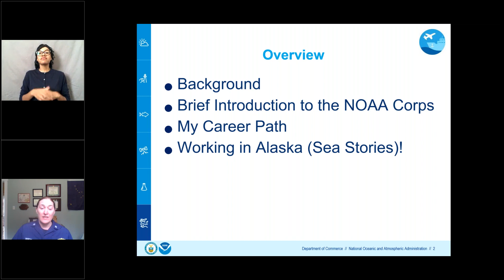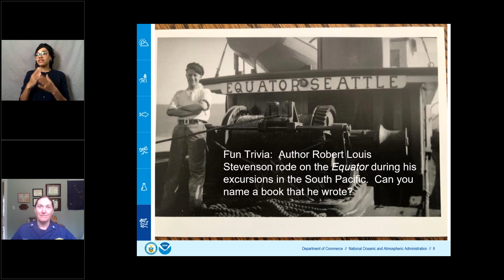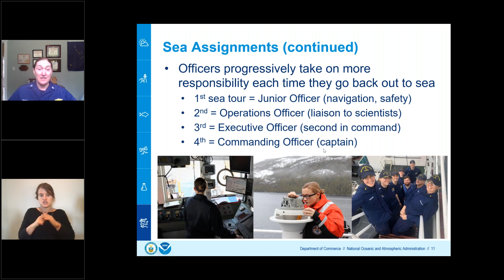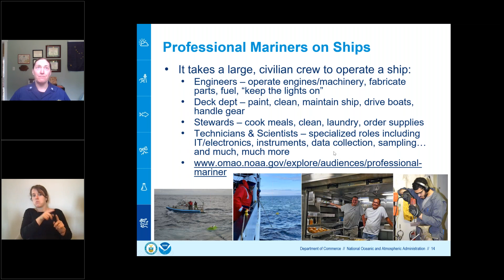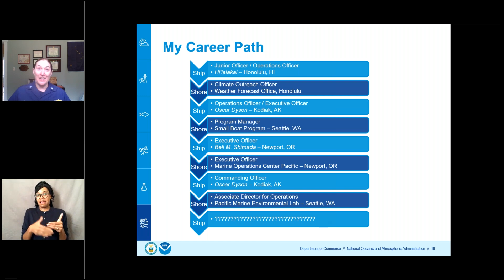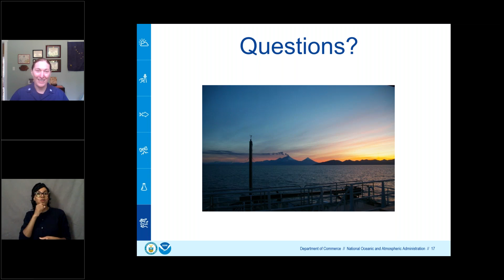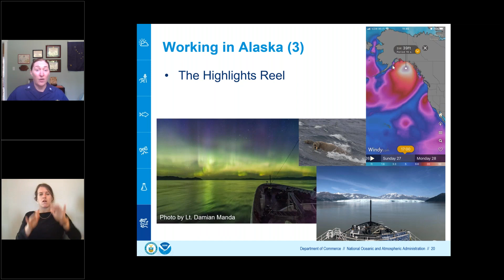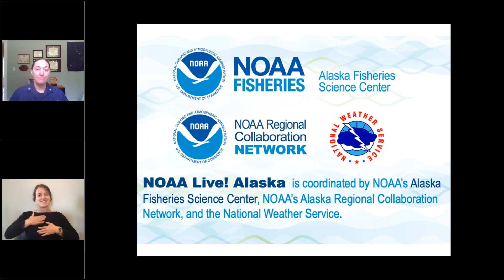NOAA Live! Alaska Webinar 99 - Northern Exposure: a NOAA Corps Officer's Work in Alaska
What is a NOAA Corps officer and what do they do for NOAA? Come find out by following CDR Sarah Duncan from the training academy to her work in Alaska on the NOAA ship Oscar Dyson!   (Recorded on June 8, 2021)

Commander Sarah Duncan, NOAA's Pacific Marine Environmental Laboratory in Seattle, WA